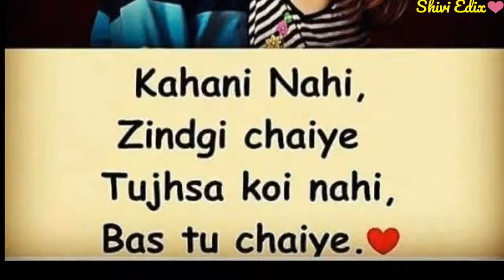Dur khi aasmano pr